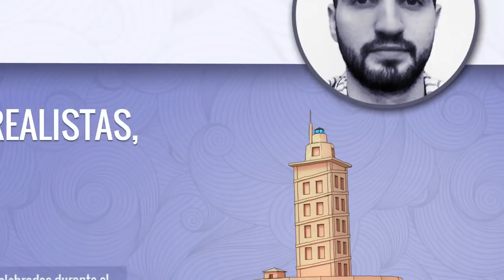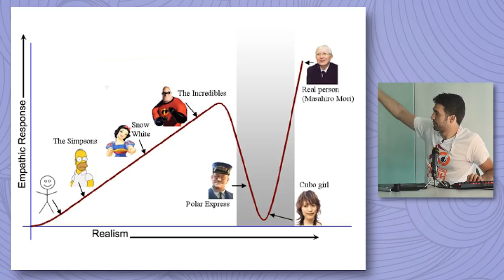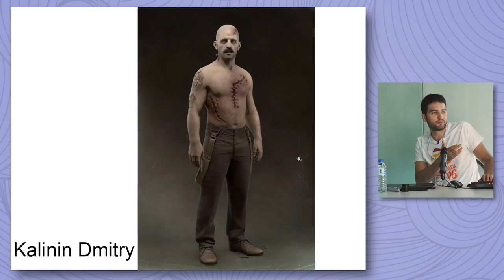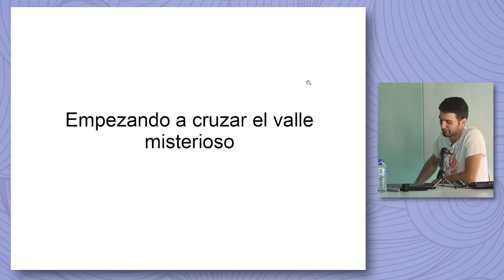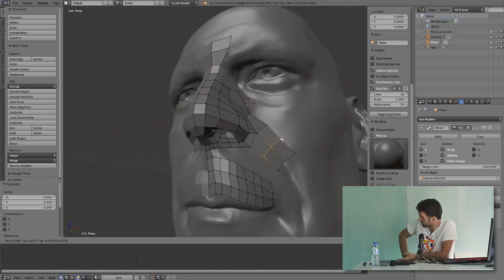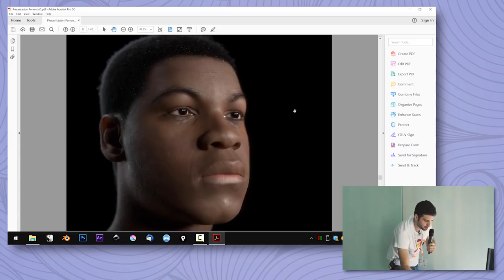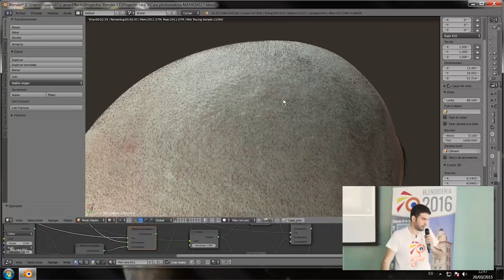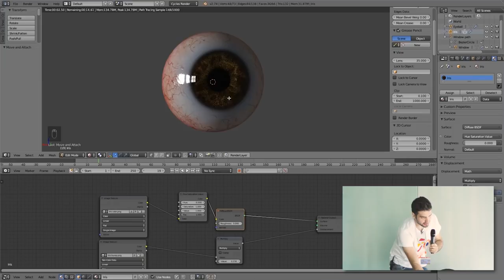"Creación de Rostros Hiperrealistas" - César Salcedo (Blendiberia 2016)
Esta grabación pertenece a las conferencias celebradas durante la Blendiberia 2016.

César mostrará hasta donde se puede llegar con Blender en la creacción de bustos fotorrealistas, las herramientas y addons que hay disponibles. También se hará una mención a referentes en este campo como Chris Jones o CG Cookie y algunos trucos de render para poder hacer animaciones rápidas si un ordenador potente no esta disponíble.